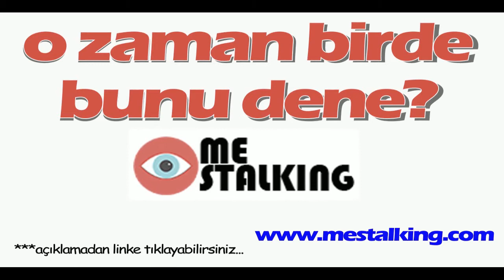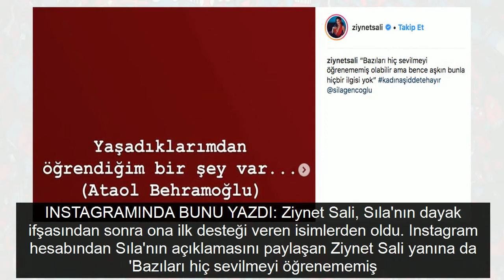Ziynet Sali açıkladı Sıla ile aşk mı yaşıyor Ahmet Kural ima etmişti